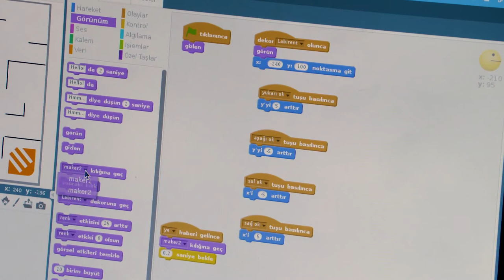Borçelik Çocuk Şenliği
Bu yıl da Borçelik Çocuk Şenliği’ni, çalışanlarımız ve çocukları ile bir araya geldiğimiz eğlenceli bir etkinlikte kutladık.